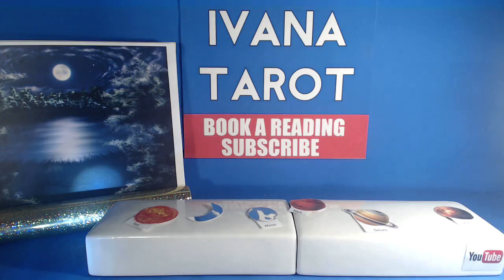💘 Marriage, New Moon in Aquarius 15 of February 2018